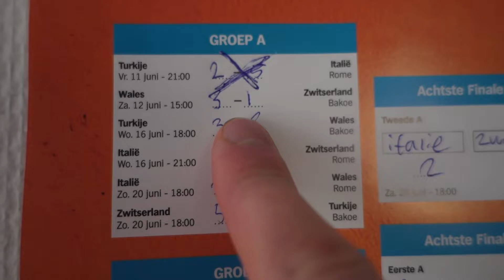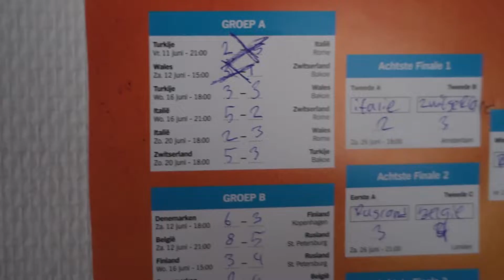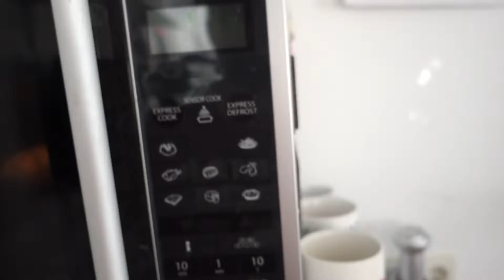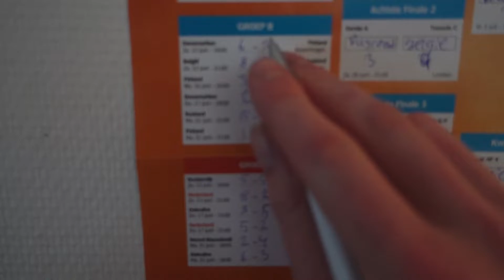ZWEMMEN MET 18 GRADEN! #654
Hey!,
(1 Augustus):

Super leuk dat je deze Video gekeken hebt!

👉  De Video's  Kun je in de Afspeellijsten terug vinden!

    Mittie!